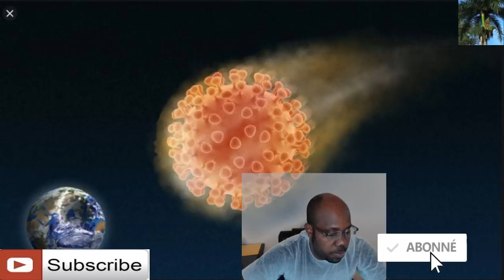Peyi a pral ouvri men list sa nou dwe fè pou anpeche maladi a retounen